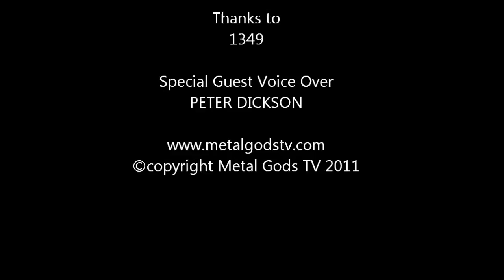1349 at Bloodstock with Metal Gods TV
Mick'the berad' meets 1349